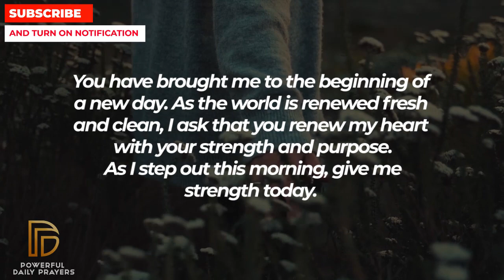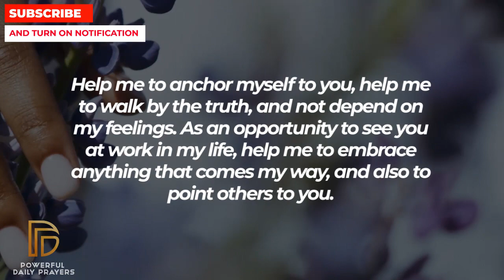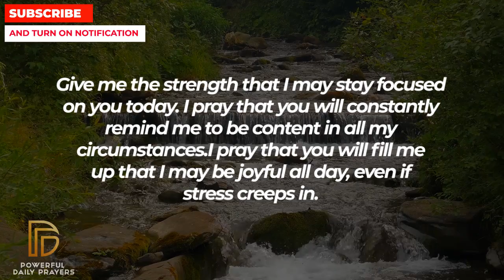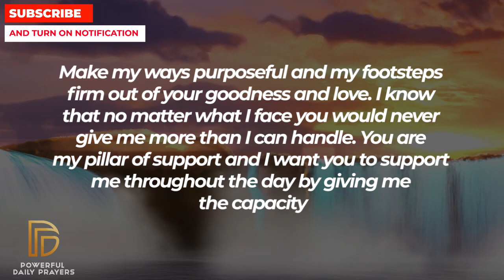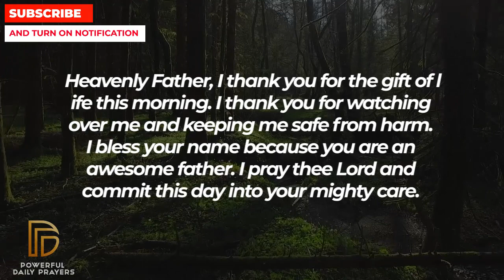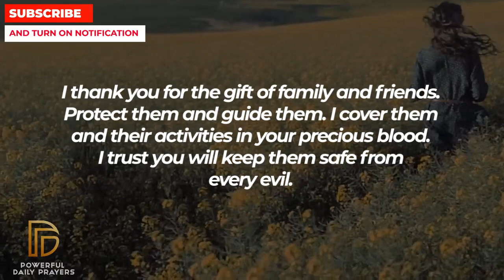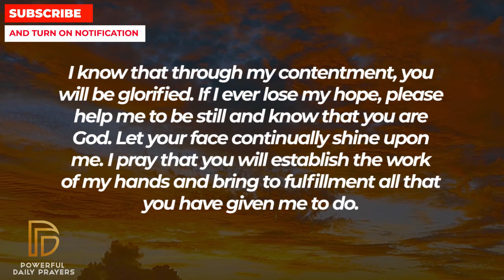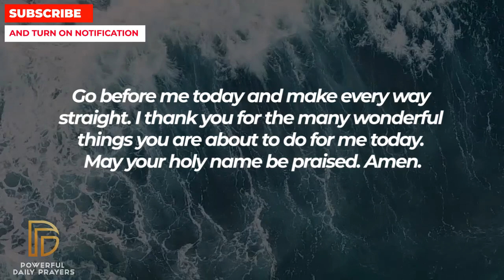PLEASE DON'T SKIP THIS NO MATTER WHAT | Powerful Miracle Prayer For Blessings, Favour And Prosperity